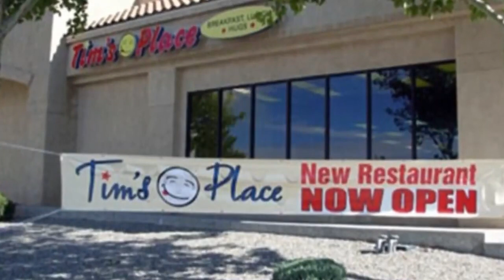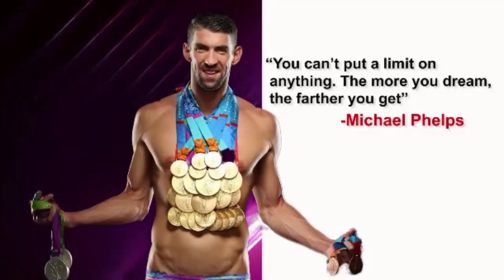THIS is Why You May Never Achieve Anything Worthwhile With YOUR Life